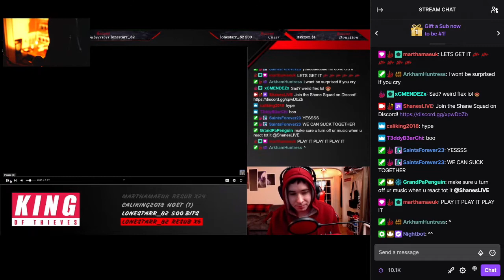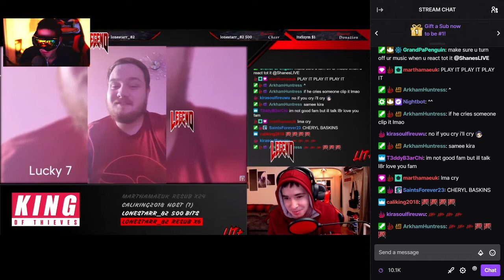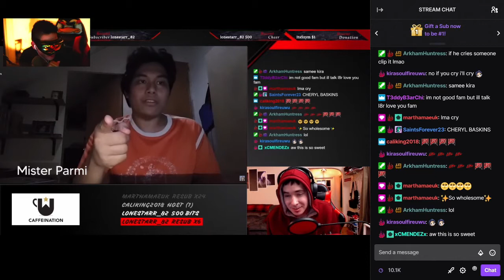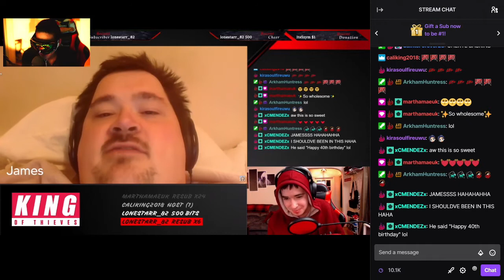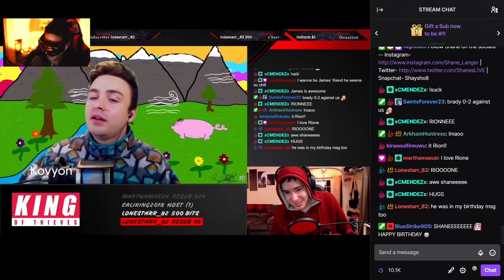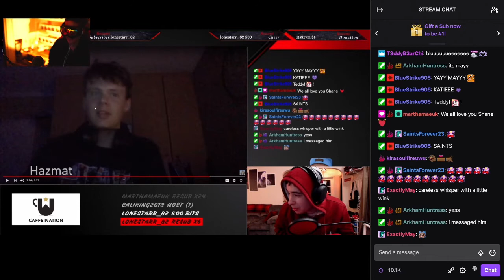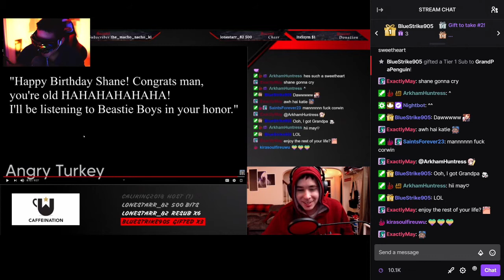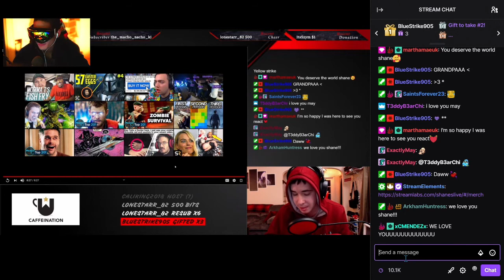GrandPa Reacts to ShanesLive Reacting to Birthday Video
My Camera Setup:
Canon SL2 Canon SL2 DSLR
2nd Camera